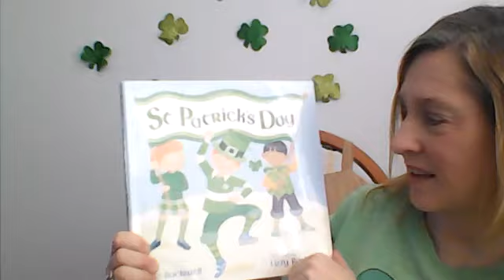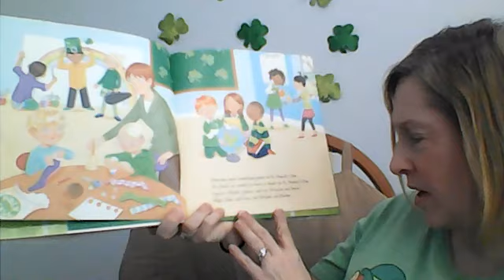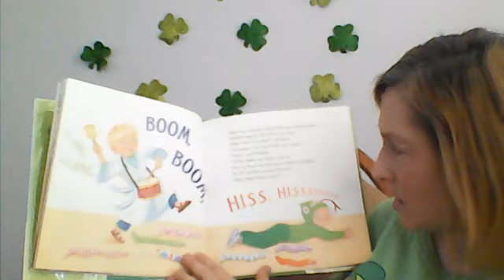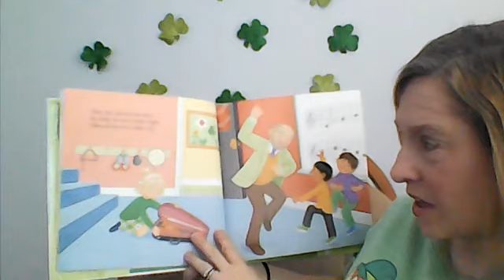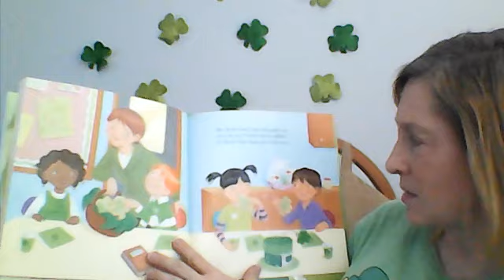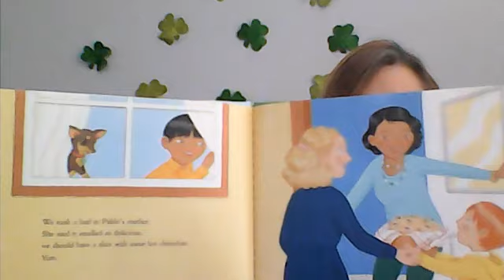St Patricks' Day storytime with Ms.Julie.